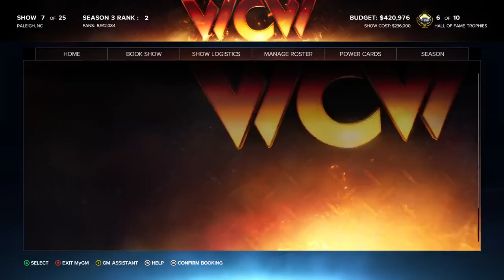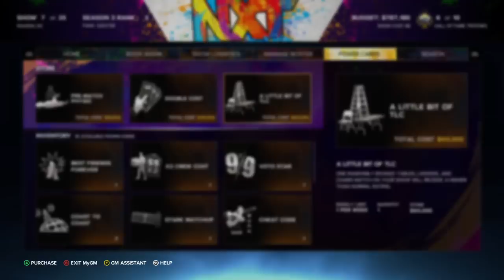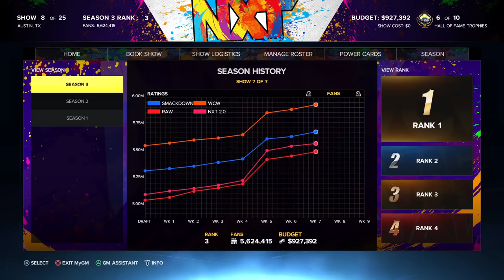SummerSlam Shake-ups! (WWE 2K23 MyGM Season 3)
We're hot off of the best SummerSlam cards ever! After four stunning shows from our brand, the boys are riding high. But what shake-ups await our four GMs in the wake of their PPV success?! What curveballs with WWE 2K23 throw our way? And which general manager will have the momentum going into our next big shows?